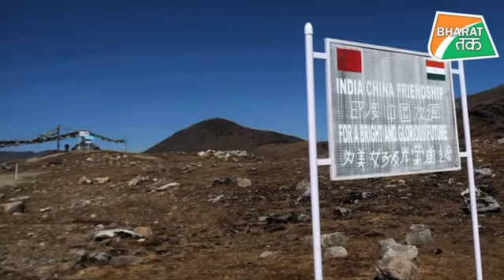चीन कर रहा LAC पर इमारतों का निर्माण !